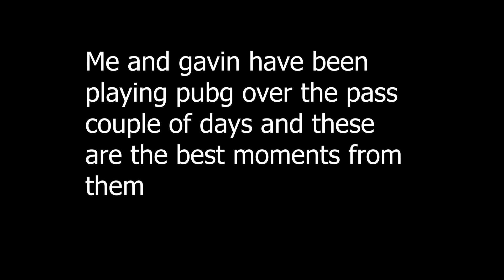Playing pubg in 2024😭😭🤣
playing pubg in the big 2024 never heard of it